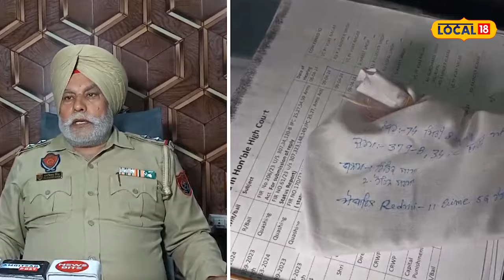Amritsar News | Home Guard ਦੇ ਮੁੰਡੇ ਨਿਕਲੇ ਲੁਟੇਰੇ, ਪੁਲਿਸ ਨੇ ਕਰ ਲਏ ਦੋਵੇਂ ਕਾਬੂ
ਅੰਮ੍ਰਿਤਸਰ ਦੇ ਥਾਣਾ ਸਦਰ ਦੀ ਪੁਲਿਸ ਨੂੰ ਉਸ ਸਮੇਂ ਵੱਡੀ ਕਾਮਯਾਬੀ ਮਿਲੀ ਜਦੋਂ ਪਿਛਲੇ ਦਿਨੀ ਇੱਕ ਐਕਟੀਵਾ ਸਵਾਰ ਲੜਕੀ ਦਾ ਦੋ ਨੌਜਵਾਨ ਵੱਲੋ ਮੋਬਾਈਲ ਫੋਨ ਖੋਇਆ ਗਿਆ ਸੀ, ਜਿਸਦੇ ਚਲਦੇ ਥਾਣਾ ਸਦਰ ਦੀ ਪੁਲਿਸ ਨੇ ਕਾਰਵਾਈ ਕਰਦੇ ਹੋਏ ਦੋ ਨੌਜਵਾਨਾਂ ਨੂੰ ਕਾਬੂ ਕੀਤਾ ਦੱਸਿਆ ਜਾ ਰਿਹਾ ਹੈ ਕਿ ਇਹ ਦੋਵੇਂ ਨੌਜਵਾਨ ਇੱਕ ਹੋਮ ਗਾਰਡ ਜਵਾਨ ਦੇ ਲੜਕੇ ਹਨ, ਜਿਨਾਂ ਵੱਲੋਂ ਇਸ ਲੁੱਟ ਖੋਹ ਦੀ ਵਾਰਦਾਤ ਨੂੰ ਅੰਜਾਮ ਦਿੱਤਾ ਗਿਆ ਸੀ।